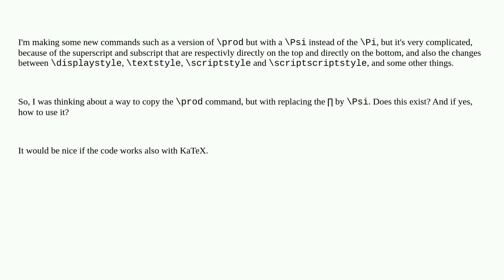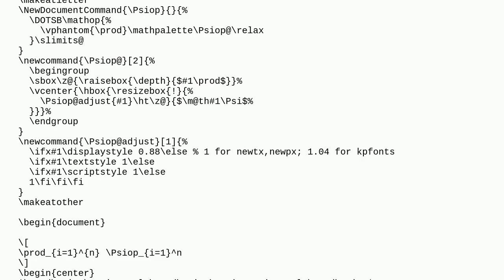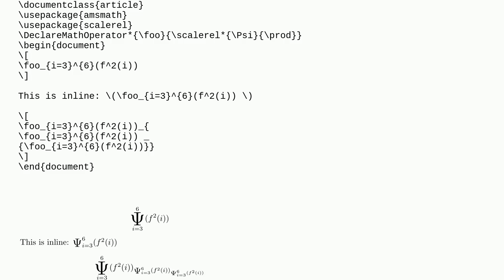Tex: How to make variants of an existing command without copying the code of the command?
How to make variants of an existing command without copying the code of the command?

A special thanks goes out to the community

  macros